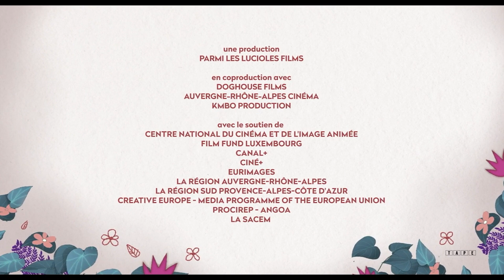NINA ET LE SECRET DU HÉRISSON Bande Annonce (2023)